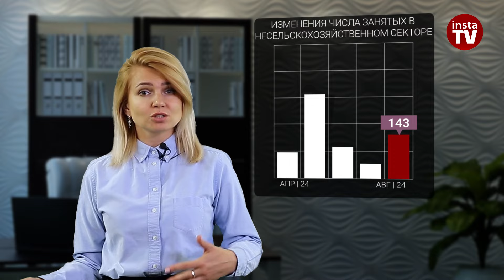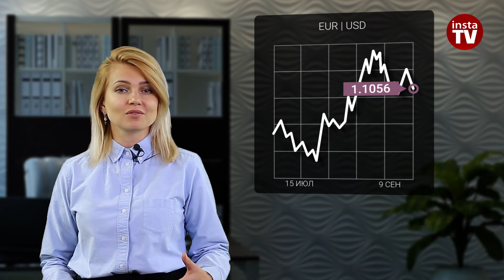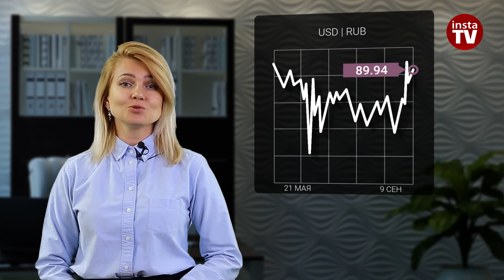09.09.2024: Новости об экономике США вызывают вопросы. Но кому до этого есть дело? (EUR,USD,OIL,RUB)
Стартовала торговая неделя, в течение которой должно состояться долгожданное событие. В среду трейдеры наконец узнают, снизит ли американский Центробанк процентную ставку. Но после пятничных данных по занятости этот прогноз уже не так однозначен, как был прежде. Статистика выглядит очень сомнительной.
Это кажется просто невероятным, но Министерство труда Соединенных Штатов отчиталось о снижении уровня безработицы с 4,3% до 4,2%. И это при том, что занятость в последние месяцы росла такими вялыми темпами, что безработица должна была только расти. Что с ней, к слову, и происходило последние несколько месяцев к ряду.

00:00 АНОНС
00:18 УРОВЕНЬ БЕЗРАБОТИЦЫ США
00:38 ИЗМЕНЕНИЯ ЧИСЛА ЗАНЯТЫХ В НЕСЕЛЬСКОХОЗЯЙСТВЕННОМ СЕКТОРЕ
01:40 USDX
01:58 США
02:27 EUR | USD
03:10 BRENT
03:43 НЕФТЬ
04:08 USD | RUB